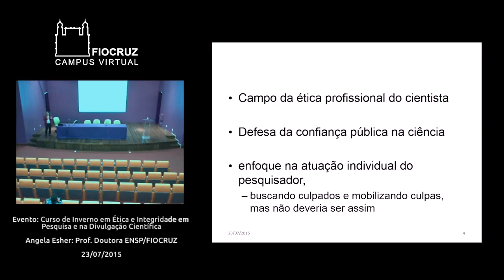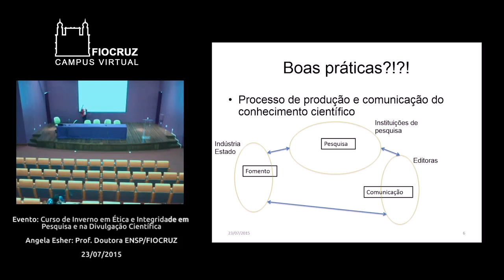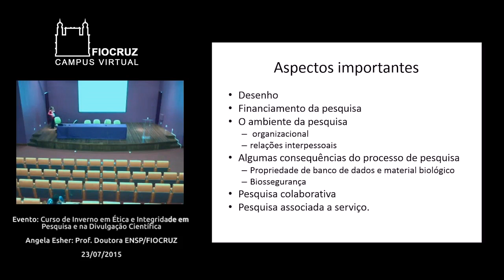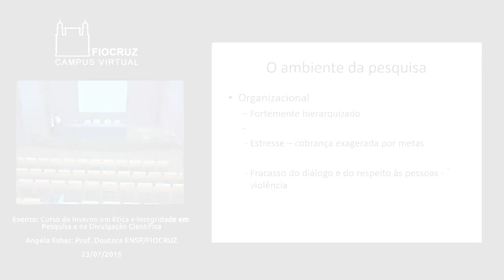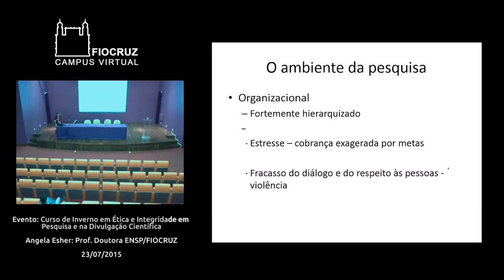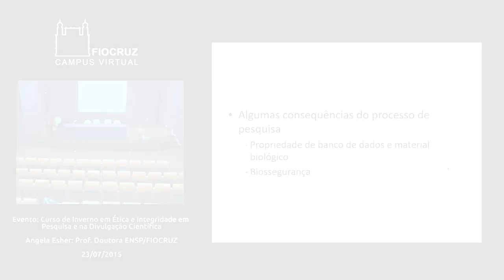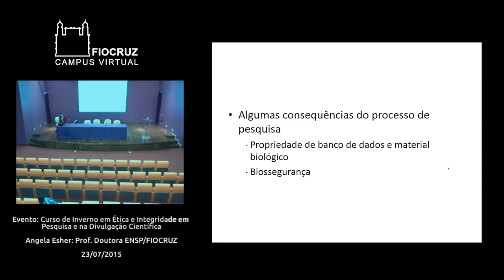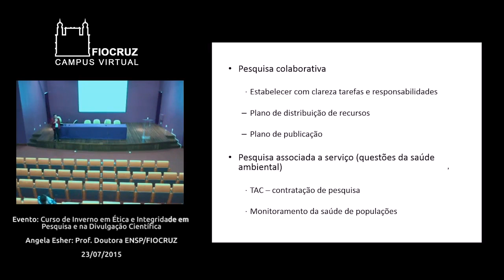Curso de Inverno Ângela Esher Part 01